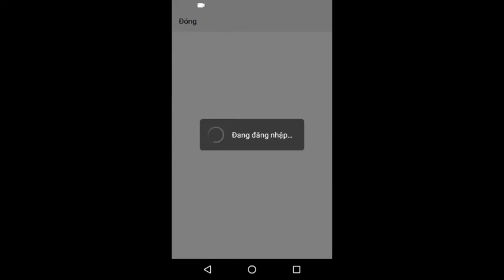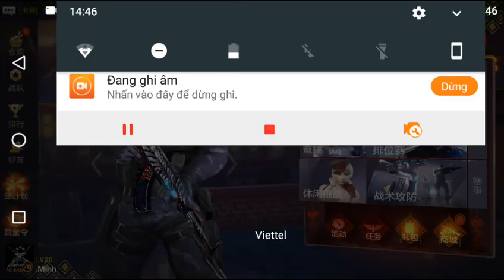CF Mobile 2.0 | AK47-Black Warrior + Blue Moonlight(Skin) | TDM Mode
Mode/Map:Team DeathMatch/TD Street Fight

🗃️ Warehouse:
+Weapons: AK47-Black Warrior(Rilfe), RSH-12 Black Warrior(Pistol), Jungle Dagger-Blue Knight(Knife), Lion(Grenade).
+Items:
-🎨Skin: AK47-Black Warrior(Blue Moonlight)
-🖼️Frame: 3rd CFM Anniversary
+👤 Character: SAS 3rd CFM Anniversary (2015~2018)

Video Created By:
+Apps:

⚙️Device:
📱Motorola Moto E4 Plus
📲CPU/RAM/ROM:MT6737(Speed 1.2GHz😭)/3GB/32GB
🔛📱Screen Resolution/Size:720x1280/5.5 inch
🔋Battery: Li-ion 5000mAh😎

📧Gmail/ducminhvn2k